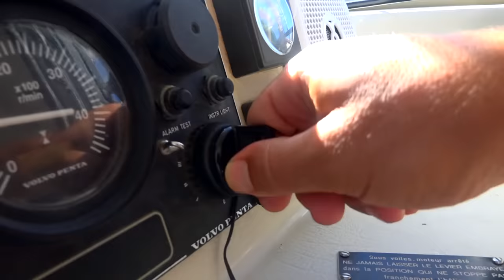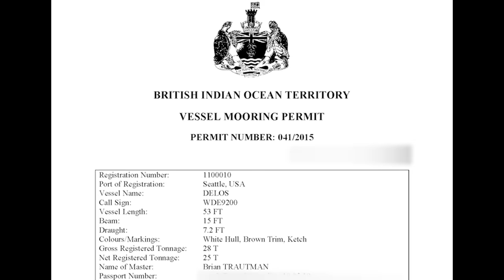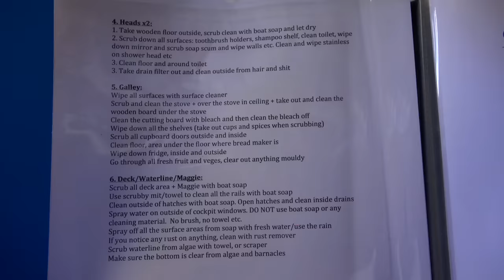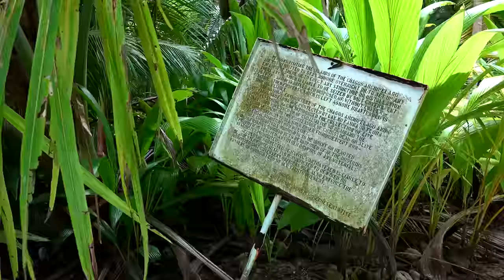An Entire Atoll To Ourselves In The Indian Ocean- Sailing SV Delos Ep. 88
Sailing 1,500 miles from Cocos Keeling we make landfall in the remote, exotic paradise that is CHAGOS!!!  We quickly discover that the entire atoll is completely deserted and we have the whole place to ourselves.  About a dozen islands at our disposal!  We cross through the shallow pass into the protected lagoon and begin exploring.  We discover a wrecked catamaran on the beach and have some wicked-cool walks in the jungle where we discover all sorts of cool native wildlife including massive coconut crabs.

This is our story, a story of three souls sailing around the world.  It is a story about sailing, but it's also a story about the fantastic people we meet and amazing places we see.  It's a story of people living their lives in an alternate way, in close connection with the beautiful people and amazing planet that we call home.  Our experience has affected us so profoundly we want to share it, hoping that others may find inspiration to follow their dreams and do what they love.

Follow Delos!

0:00 Ramukanji
1:26 Acoustic Shuffle- Audionautix.com
3:45 Let Go- andrewrothschild.bandcamp.com
10:00 Just Breathe
14:20 Hoedown- Audionautix
16:50 The Beginning of Something Beautiful- andrewrothschild.bandcamp.com
17:20 Ectoplasm- Audionautix.com
18:58 Currents- andrewrothschild.bandcamp.com
19:45 Smiles For Miles- Silent Partner
22:50 Taking It Easy- Good Luck